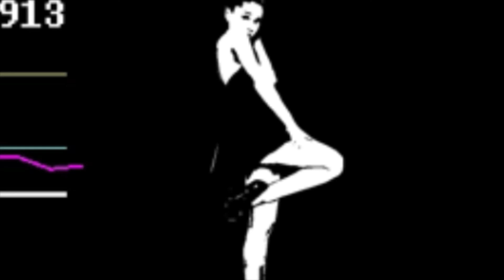Death by Tears (Ariandertale)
This is becoming more of a series than I expected it to